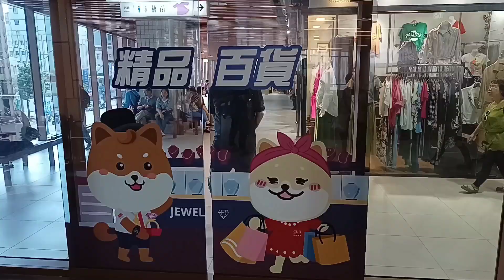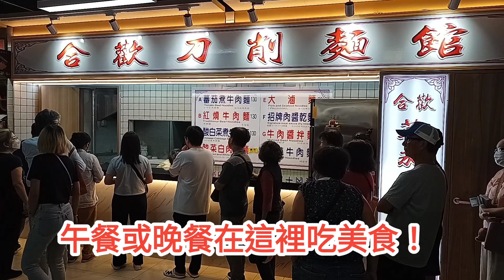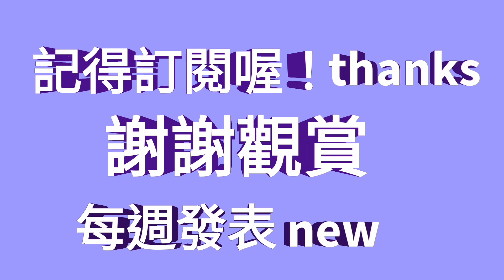台北新南門市場開箱！南北雜貨在這裡！、熟食點心辦一桌、水果美味零嘴應有盡有！